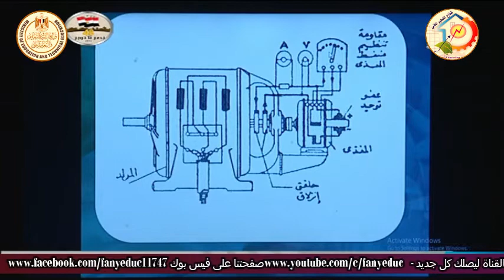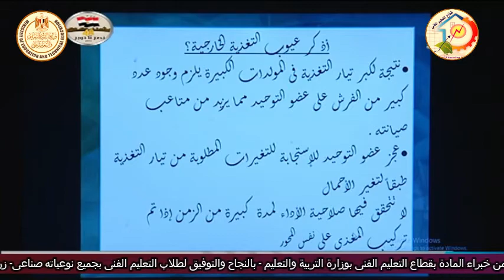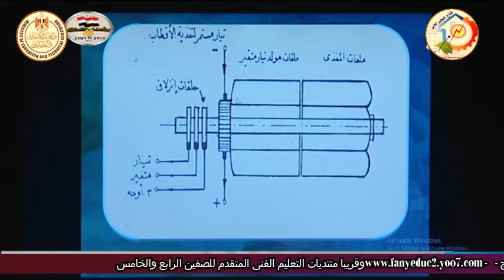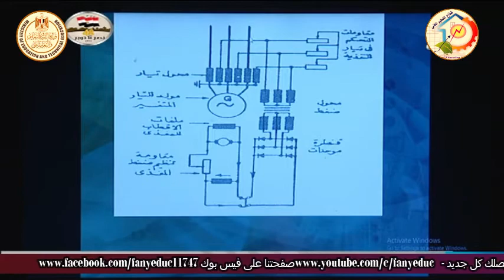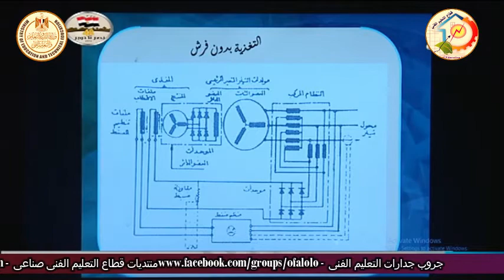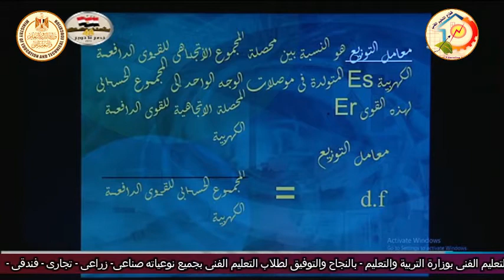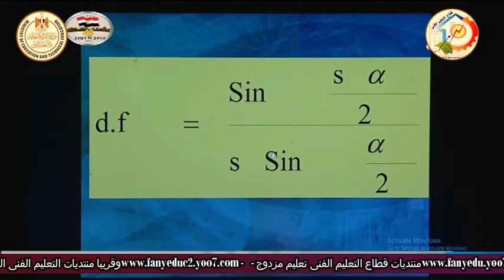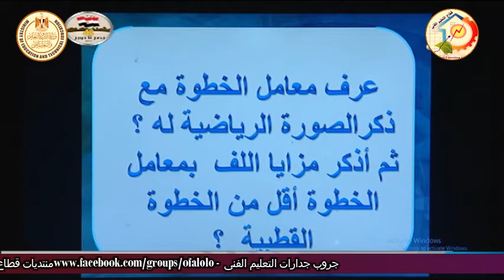الصف الثالث صناعى - تركيبات ومعدات كهربية - الات كهربية- خ المولدات التوافقية - أ جمال عبد العزيز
الصف الثالث صناعى - تركيبات ومعدات كهربية - الات كهربية - خصائص المولدات التوافقية - أ جمال عبد العزيز